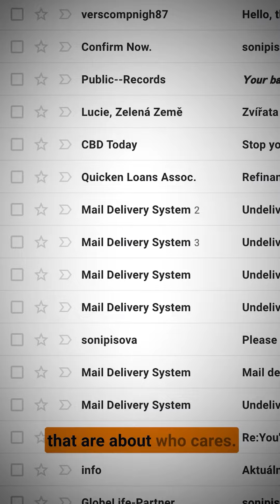From Inbox to Impact!✨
In a world cluttered with spam, Michael Falato's insights shine a light on crafting emails that resonate deeply. It's not just about what you say, but how you make your audience feel.

Embrace authenticity, respect, and passion in your communication. Let's transform our email approach and foster genuine connections that truly make an impact!

Speaker's LinkedIn channel: Michael Falato